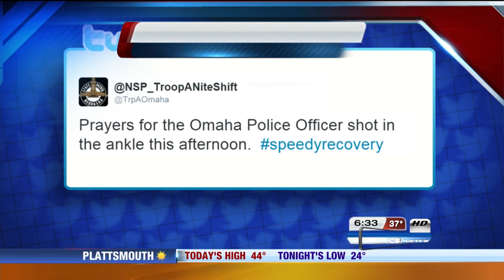OPD still investigating officer-involved shooting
An Omaha Police officer is recovering after being struck in the leg by a bullet Monday afternoon in Midtown.